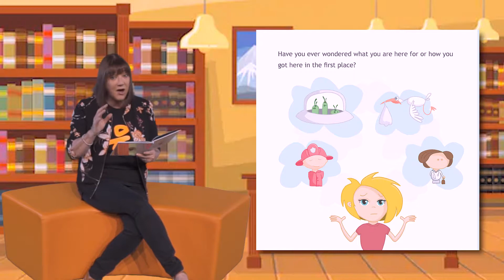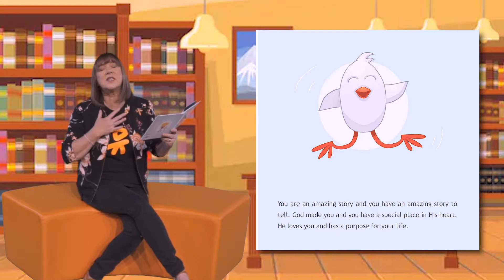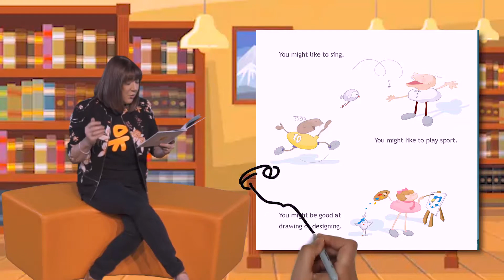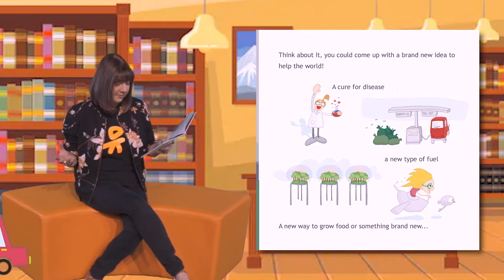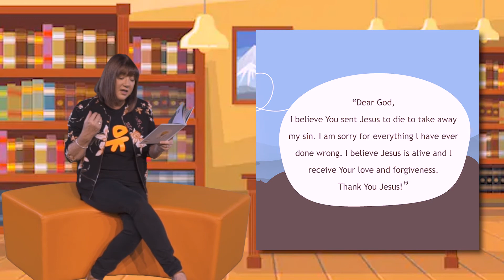Cathie Clancy reads The Story of Me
Watch and listen with Cathie as she reads & shares her children's book 'The Story of Me'.